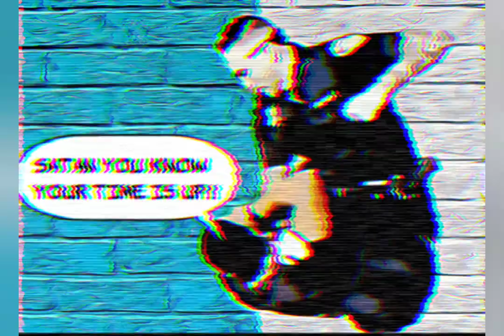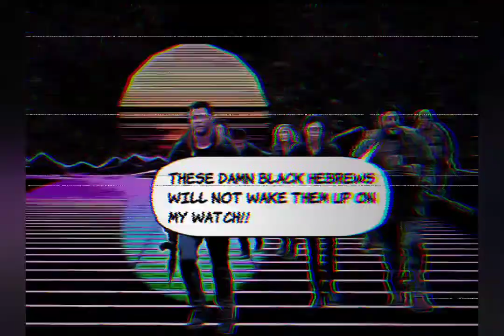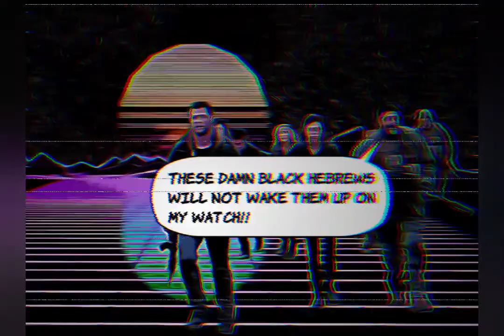Esau is the End Comic Book? Hebrew Anime Manga!!!